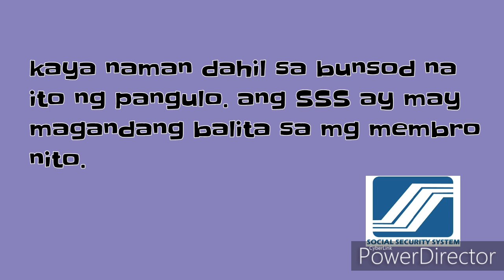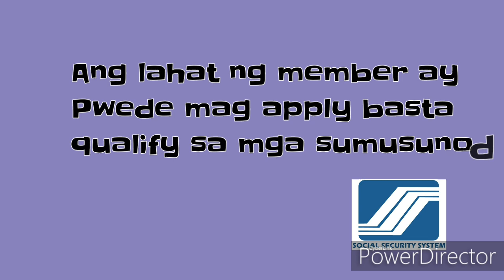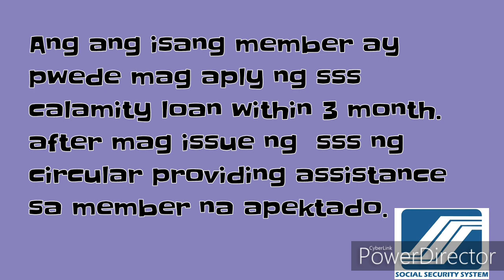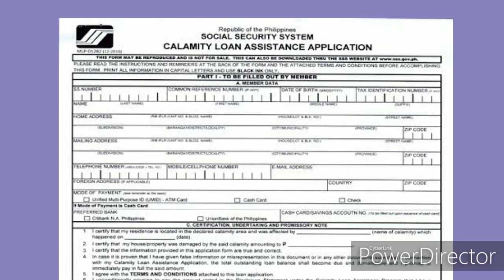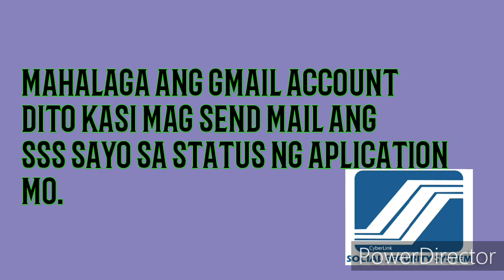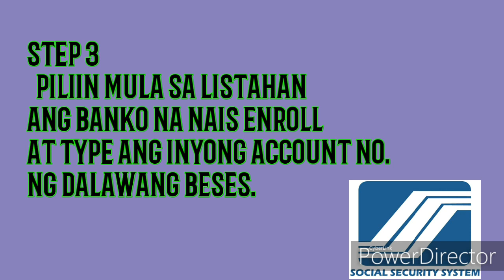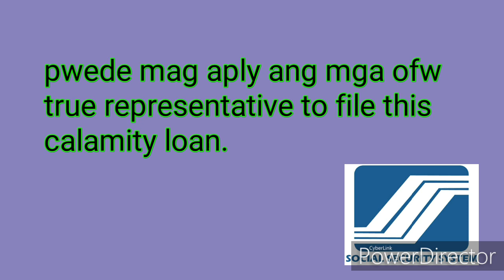HOW TO APPLY CALAMITY LOAN ? | Cyberush shield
Calamity loan # sss loan# viral#covid19